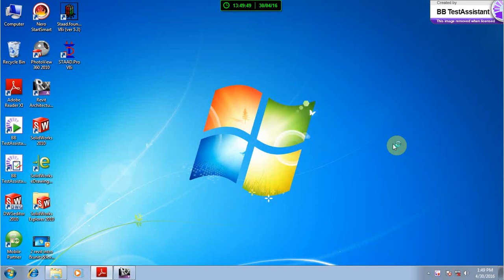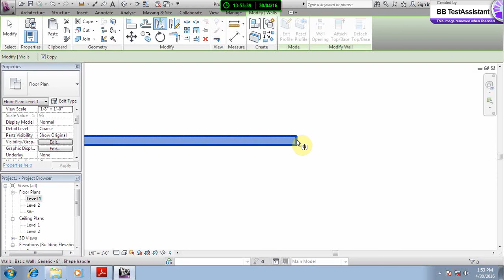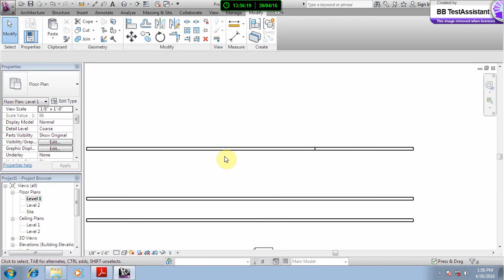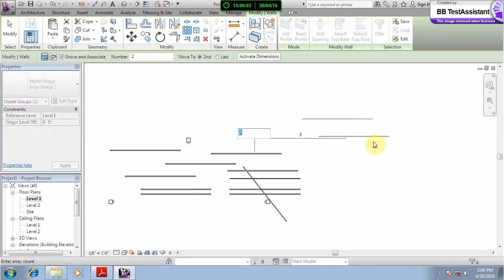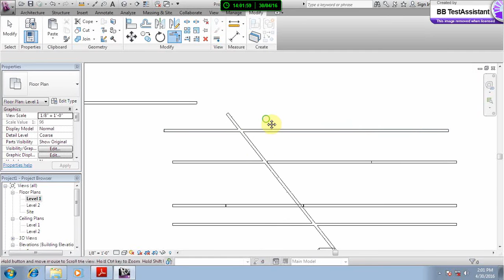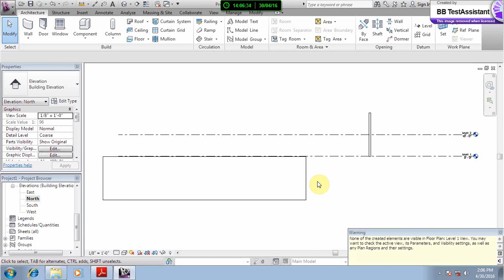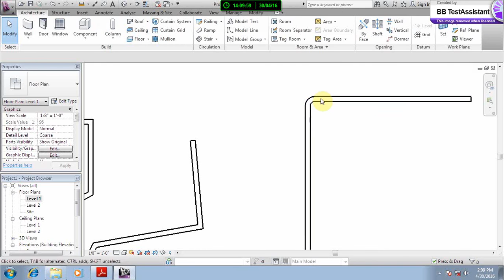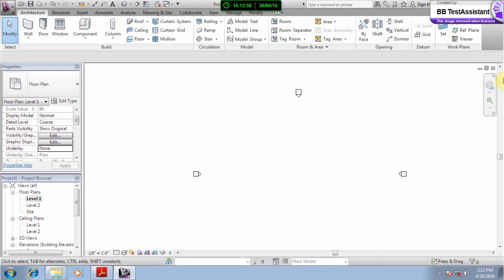3 wall types & properities visual styles